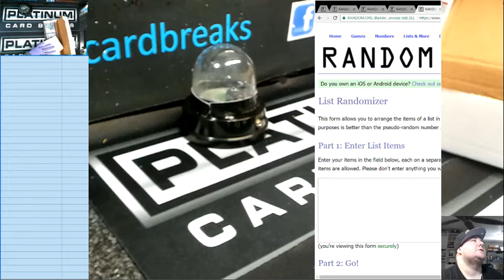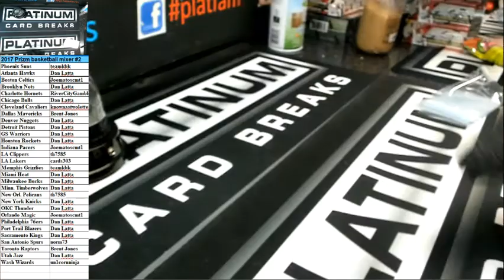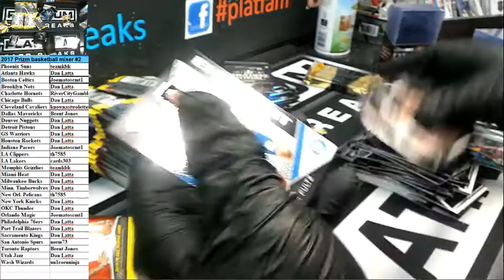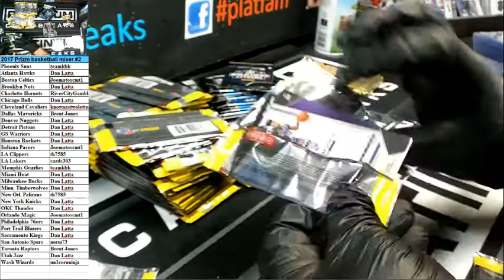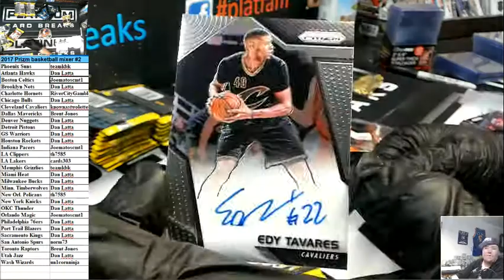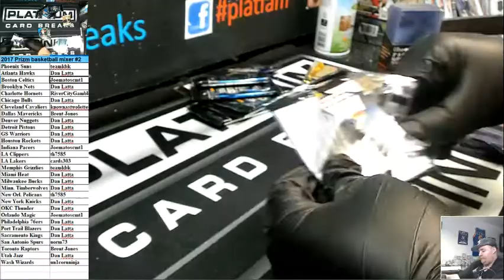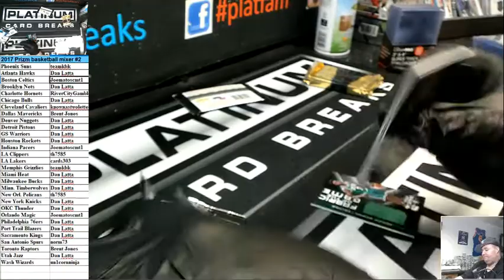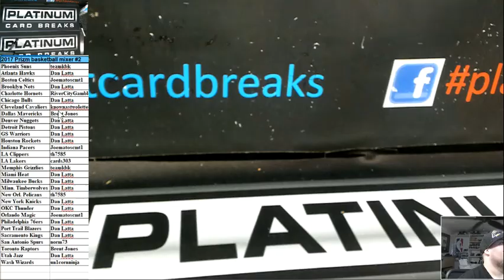2017 Prizm basketball mixer #2